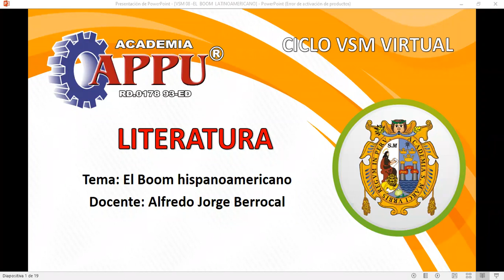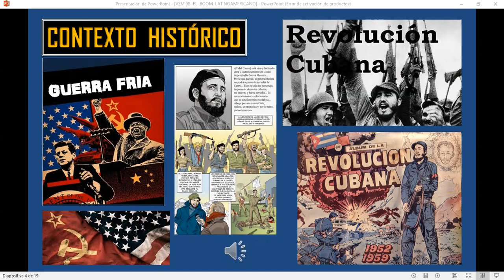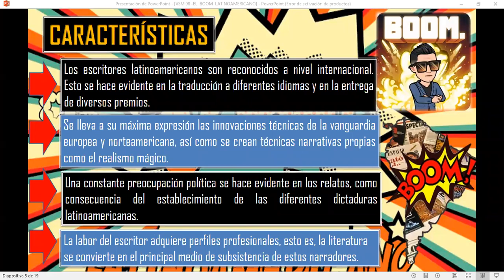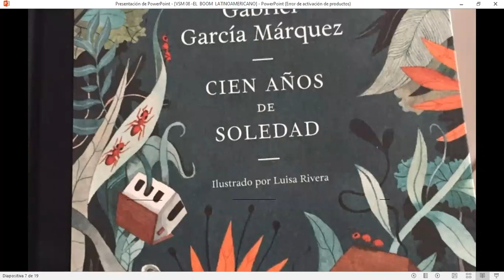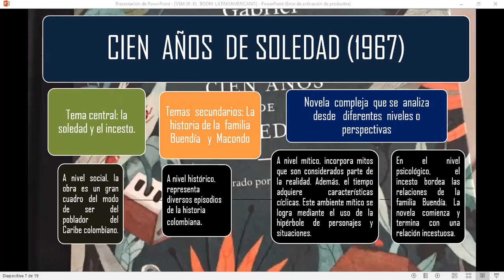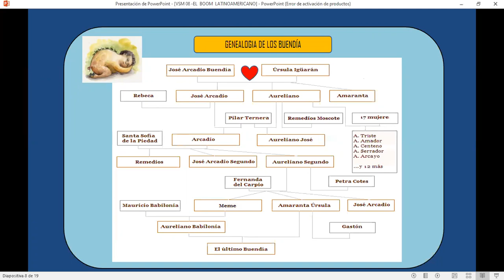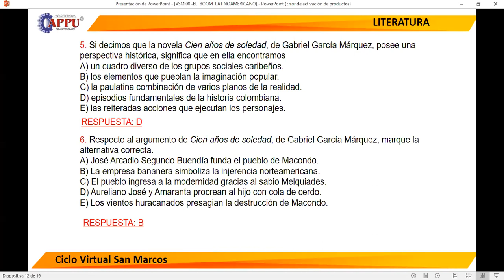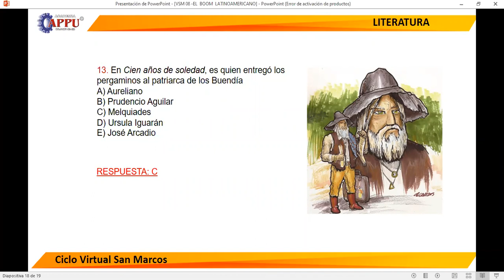TEMA 8 EL BOOM DE LA NOVELA HISPANOAMERICANA (VSM-2)